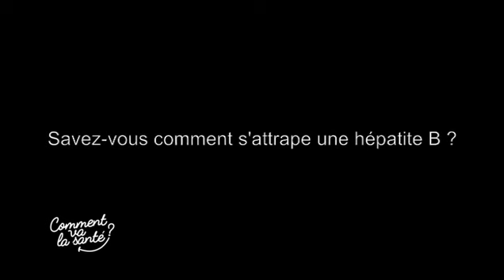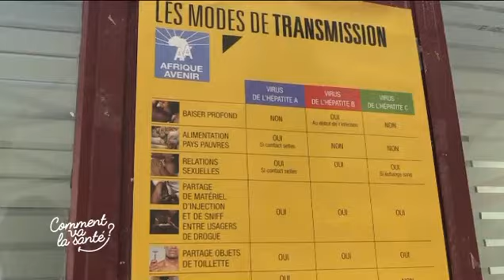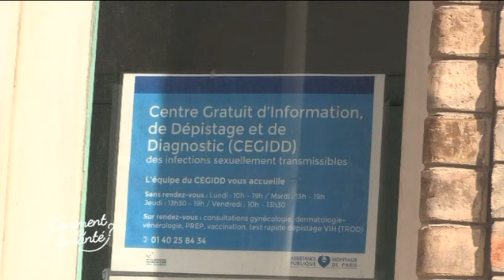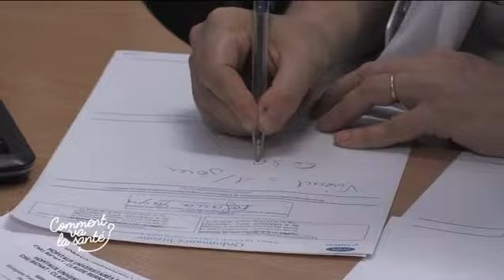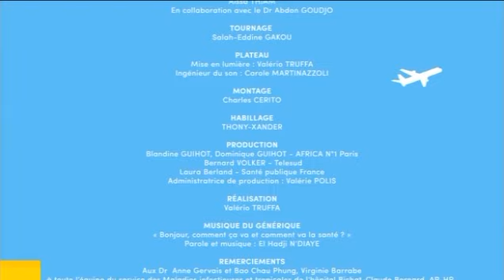Comment va la santé " les hépatites " réalisé par Valerio TRUFFA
Les hépatites, ou atteintes du foie, sont le plus souvent dues à une infection (virus) ou alors d’origine toxique (l’alcool et les médicaments). Les hépatites virales sont classées de A à G en fonction de la famille du virus en cause. Ces infections virales peuvent, selon les situations, toucher des personnes également exposées à un risque de VIH et d'autres IST. Voici l'abécédaire des principales hépatites, leur fonctionnement, leur prévention et leur dépistage.